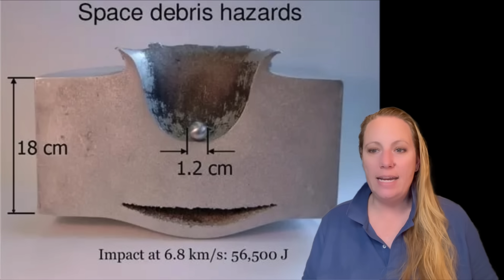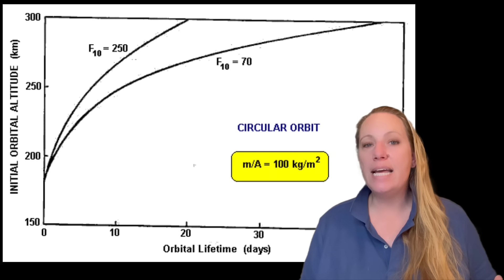The World as we Know it WILL END in 2.8 Days !! We will lose Access to Space: The Kessler Syndrome !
This is not a Joke or Fiction, THIS WILL HAPPEN ! We might just be hours away ! The Kessler Syndrome and Mega Constellations will block our access to Space ! The Crash Clock just collapsed to 2.8 days ! If only 2 Satellites in Orbit collide it is OVER !